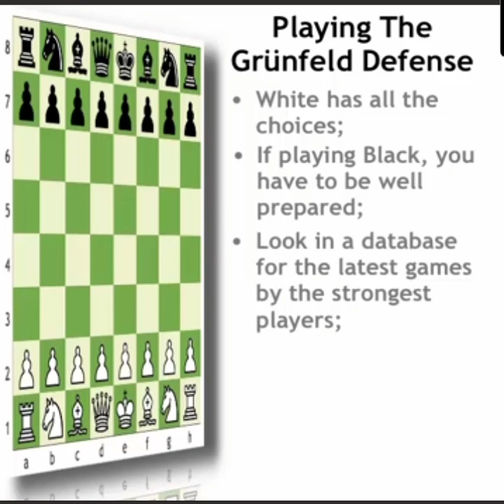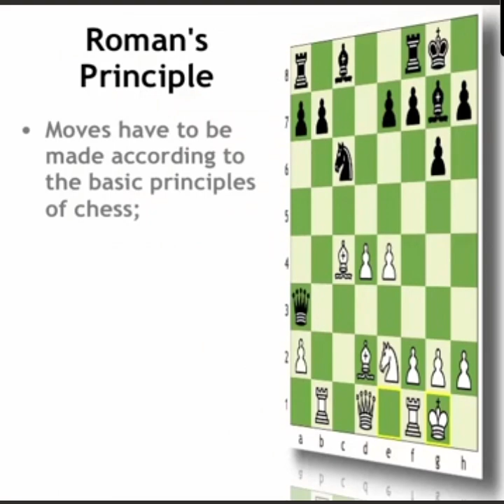What's Hot | Topical Grunfeld Theory 2